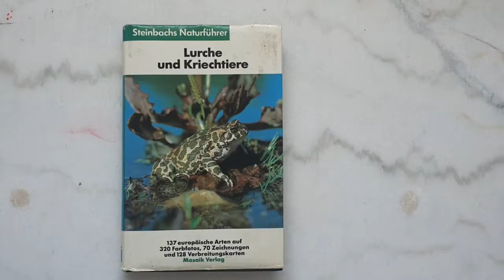Naturstaunen: Wechselkröte bei Neuried - Bayern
Kleine Wechselkröten und Wechselkröten-Kaulquappen an der Kiesgrube Neuried / Planegg - Bayern.